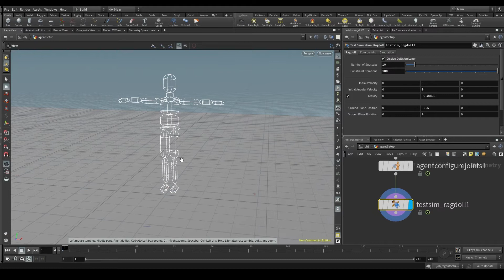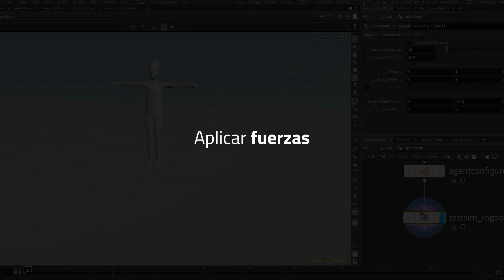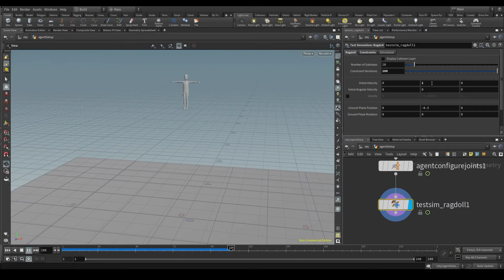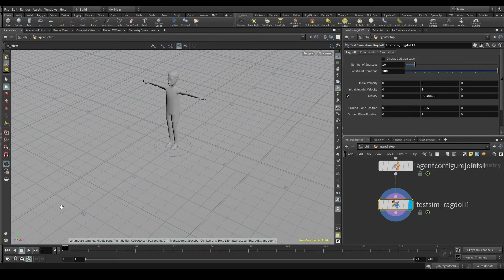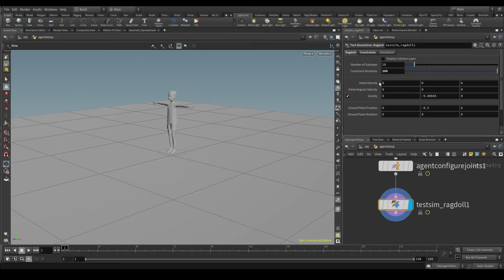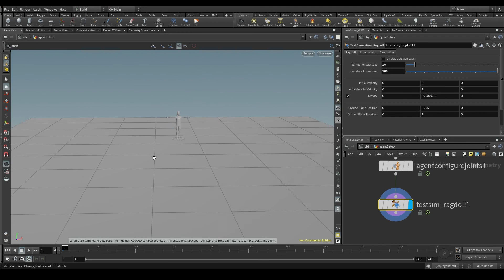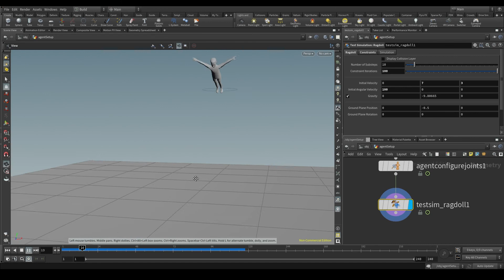Comprobar tus «ragdolls» | Ragdolls en Houdini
Los «ragdolls» son un tipo de simulación donde el cuerpo de nuestro personaje no está dirigido por ninguna animación, sino por fuerzas físicas como la gravedad o el viento. En esta serie de vídeos te enseñaré a hacer simulaciones de RAGDOLLS en Houdini.

🟠 Houdini 18.5

00:00 Introducción
00:13 Ajustes del Solver
01:54 Aplicar fuerzas
04:42 Posición y rotación del terreno